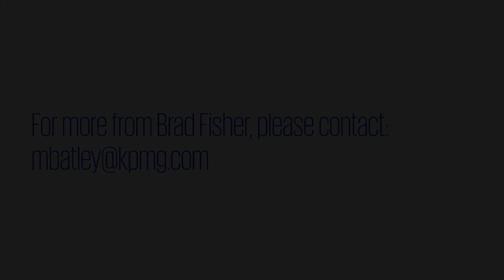KPMG's Brad Fisher offers his insights on D&A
Brad Fisher, U.S. Leader of Data and Analytics at KPMG, offers his unique perspectives on D&A.